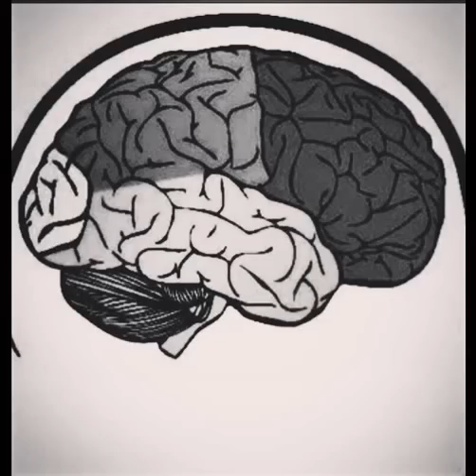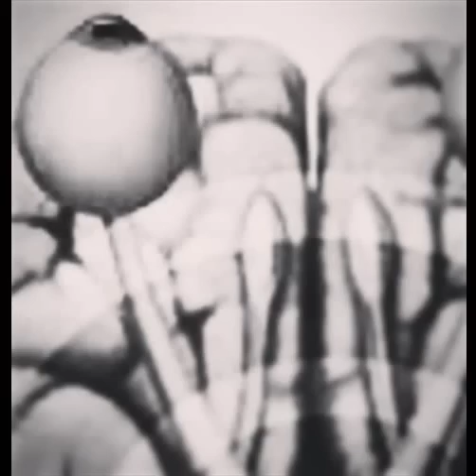Bleikammer - General Scharnhorst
Bleikammer Berlin